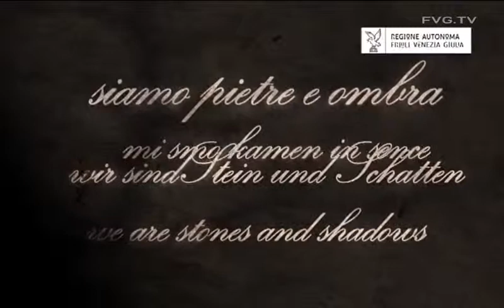Presentato il film "Siamo Pietre e Ombra 1914 - 1918" prodotto dalla Regione FVG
Serracchiani, "un brano della nostra storia"